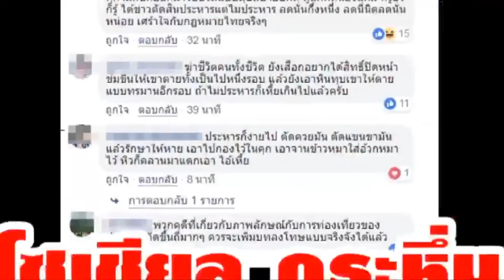ประหารสถานเดียว "ข่มขืนฆ่า" สาวเยอรมัน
ประหารสถานเดียว "ข่มขืนฆ่า" สาวเยอรมัน ...ตำรวจภูธรเกาะสีชัง จ.ชลบุรี รวบตัว ไอ้หื่นรณกร ร่มรื่น ก่อเหตุข่มขืนแล้วฆ่าสาวเยอรมัน ได้อย่างทันควัน หลังมีผู้พบศพอยู่บริเวณโขดหิน สารภาพสิ้นไส้เสพยาไอซ์เข้าไปจึงเกิดอารมณ์และก่อเหตุดังกล่าว ตำรวจตั้งข้อหาหนัก โซเชียลรุมประณาม ขอให้ประหารชีวิต